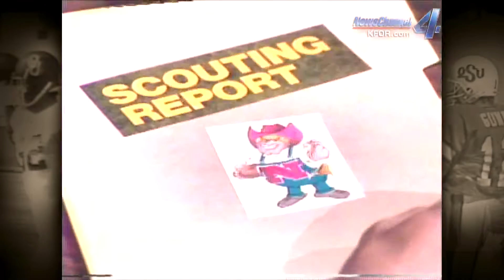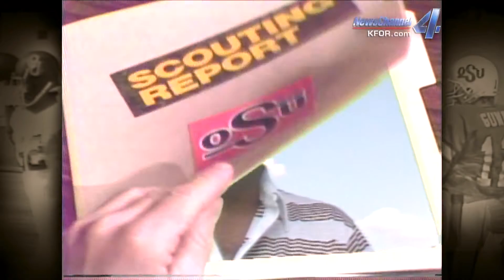KFOR College Football Flashback- 1983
1983
The Big 8 Scouting Report takes you on a trip back to 1983 through video from the Channel 4 Sports archives.
Oklahoma is ranked second in the nation to open 1983, while Oklahoma State looks to rebuild off a 4-5-2 campaign in 1982. Sports Director Bob Barry Sr. hosts with field reports from Robbie Robertson, Bob Barry Jr. and Larry Warner.

Channel 4 Sports covered the Big 8 Conference as part of the well-known "Skywriters" tours, in which reporters and photographers would travel to each university and tape reports on the teams, coaches and players. Classic on-field access to preseason practice and interviews with some of the great names in college football highlight this journey back to 1983 on KFOR's College Football Flashback.